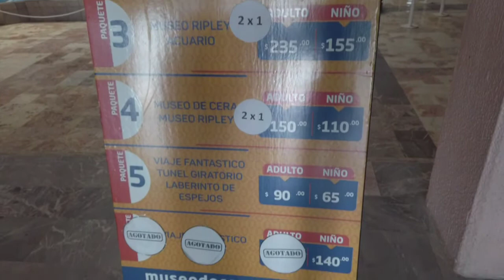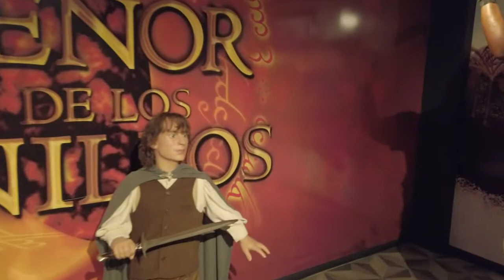MUSEO DE CERA en VERACRUZ | Vlog 1/2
Un breve recorrido por el museo de cera en Veracruz. En la 2da parte enseño sobre el museo de Ripley. Este museo de CERA se encuentra dentro de plaza acuario y durante el recorrido podras ver diferentes figuras de famosos.